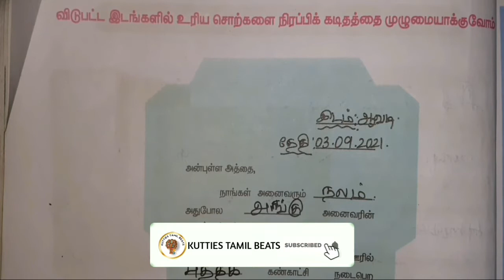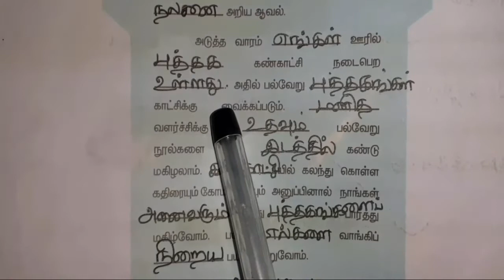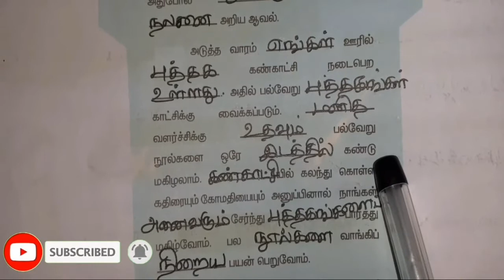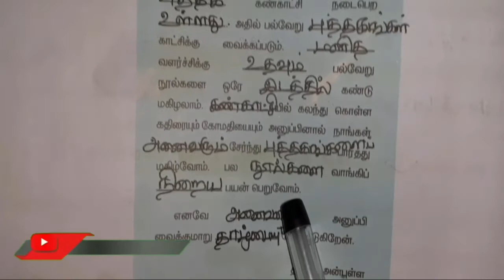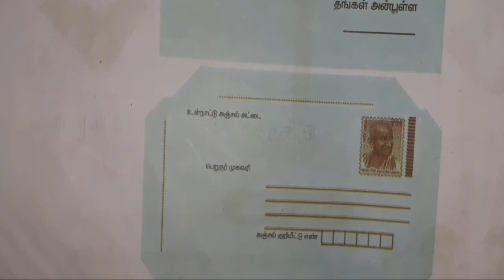கணினி உலகம் / பயிற்சி - BOOK BACK PG : NO : 28 / கடிதத்தை முழுமையாக்குவோம்